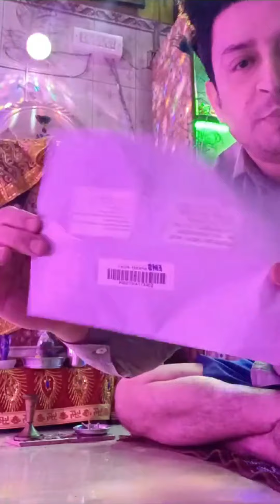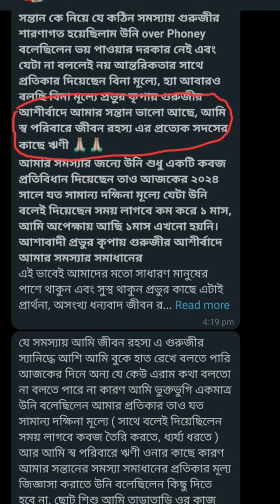কবজ পেয়ে রিভিউ দিলেন